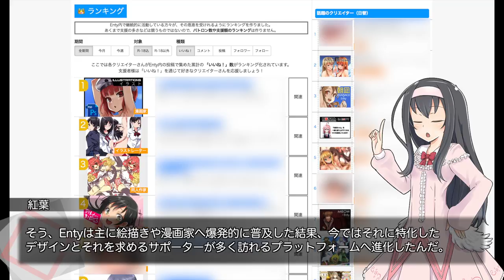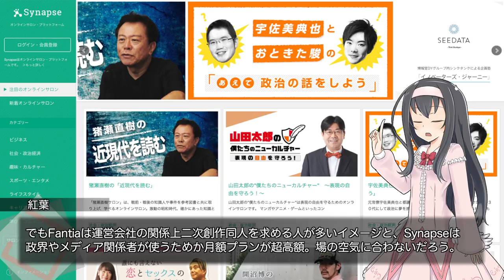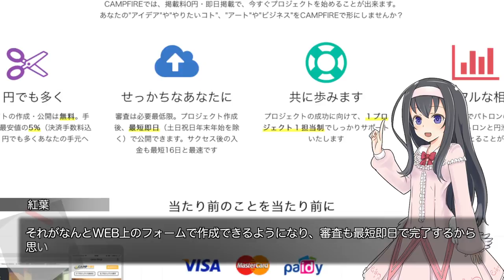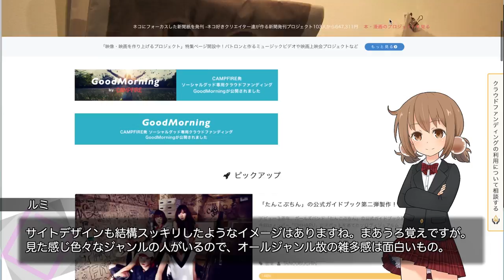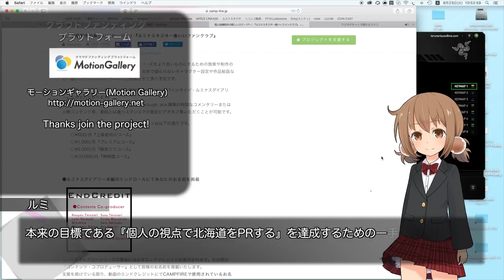【サービス】CAMPFIREで新しいクラウドファンディング始めました。(1)【LuminousDiary_275】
( ﾟдﾟ)厳密に言うと移転ですが、提供サービスの最適化とグレードアップを実施いたしました。
500円/月から参加可能で、コンテンツグレードアップを目的としているものなので、是非ご参加頂ければ幸いです。

　Breakthrough_ace.輝鳴
●キャラクターデザイン・キービジュアル：
　そらのん
●ルミ・ミレーニア オリジナルキャラクターデザイン：
　なか